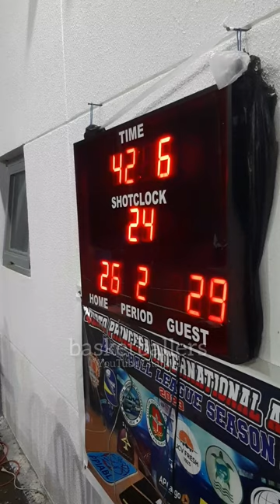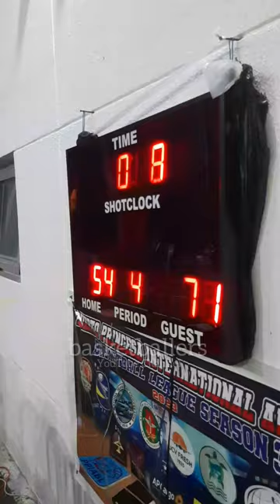CAAP VS JCV FRESH GAME HIGHLIGHTS | PPIA BASKETBALL LEAGUE SEASON 3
CAAP VS JCV FRESH GAME HIGHLIGHTS | PUERTO PRINCESA INTERNATIONAL AIRPORT BASKETBALL LEAGUE SEASON 3 | INTERNATION AIRPORT BASKETBALL COURT, BRGY. SAN MIGUEL PPC  | JANUARY 18,2024